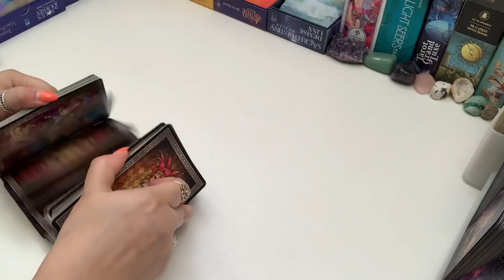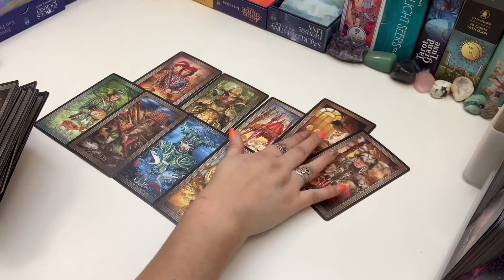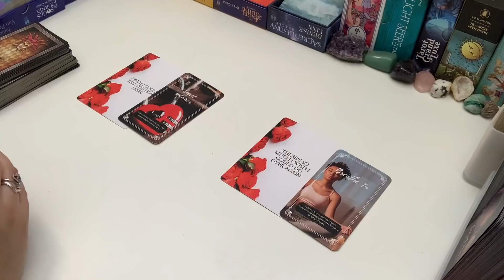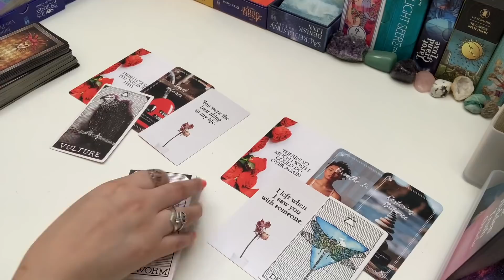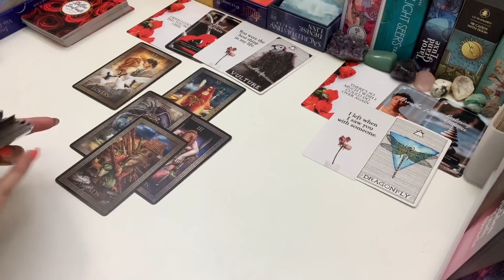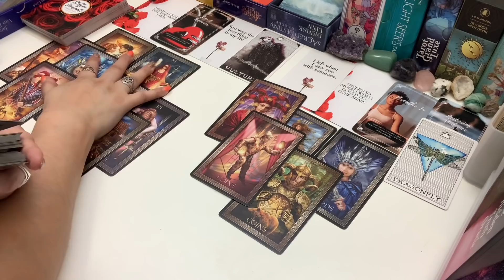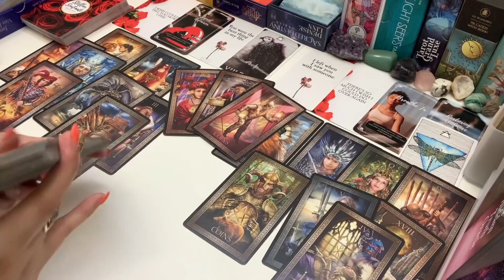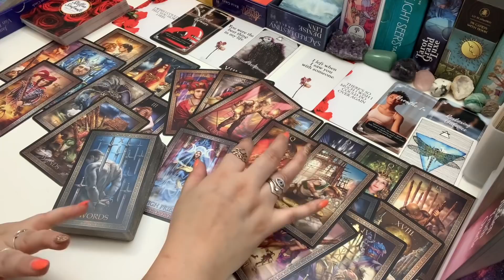VIRGO ❤️ Wishing They Could Do It All Over Again ~ You & Them Aug 2021